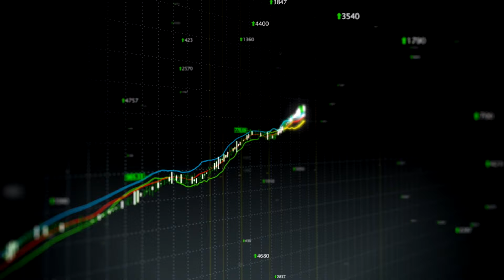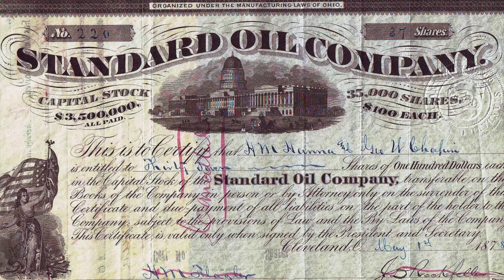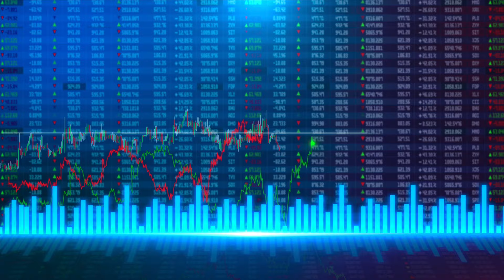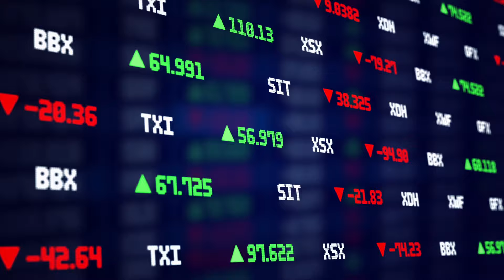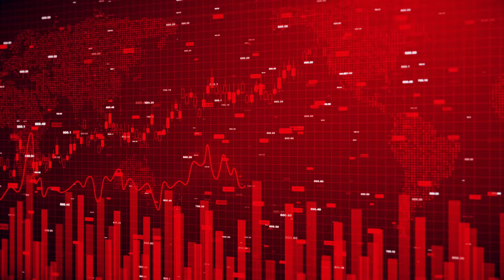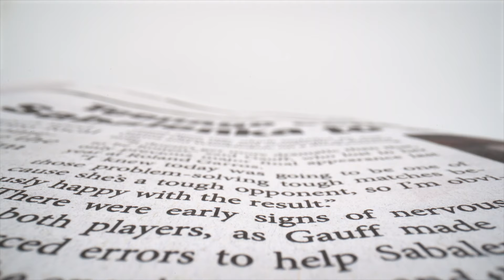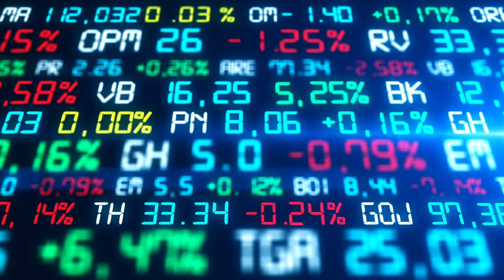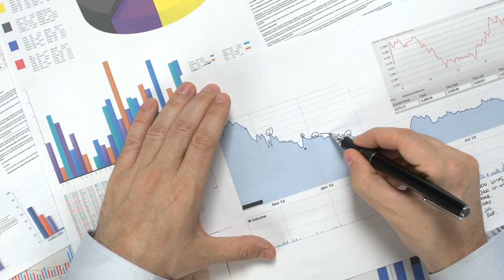ATERRADOR: Esta Familia GOBIERNA El Mundo En SECRETO.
El dinero te da poder y el poder genera la capacidad de influir en los demás. Pero nada de esto se puede lograr fácilmente, excepto que nazcas en una familia rica. Las familias ricas alrededor del mundo gastan mucho de lo que poseen para tener o mantenerse en el poder, por eso los ricos son los poderosos que son capaces de hacer un cambio en el sistema. ¿Eestaremos dentro de su sistema? descubrelo aqui. BIENVENIDOS A LO NUNCA CONTADO, Acompáñenos mientras analizamos las 14 familias más poderosas del mundo.